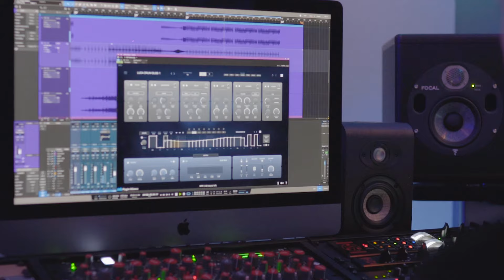DS Audio - Tantra 2 - Trailer | Plugin Alliance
Tantra 2 is a rhythmic multi-effects plugin that can create mesmerizing rhythmic sequences from any source material, no matter how flat or dry. Take lifeless basic synth sound, a deep and evolving pad, or even an arpeggiated sequence and instantly reshape it, making it sparkle and come to life with just a few clicks.